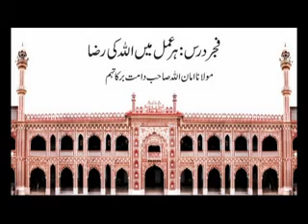Fajr Dars Har Amal me Allah k Raza by Maulana Amanullah Sb Db